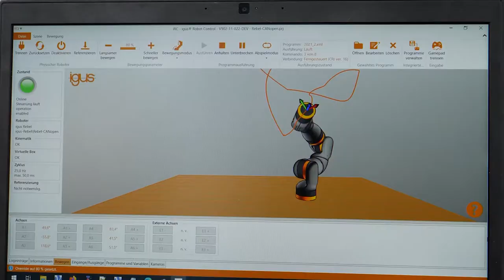Build or buy your own cobot with the igus® ReBel robot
With the new igus® ReBel cobot, it is now even easier to accomplish tasks as a collaboration, humans and robots.  These robots are suitable for assembly aids, pick & place tasks and can be used within industrial or private applications.
For more info ration on the igus® ReBel root where you can build or buy your own cobot.